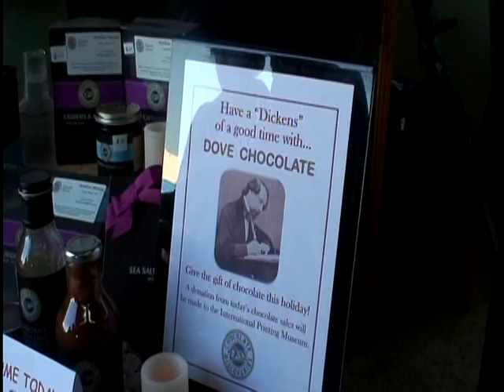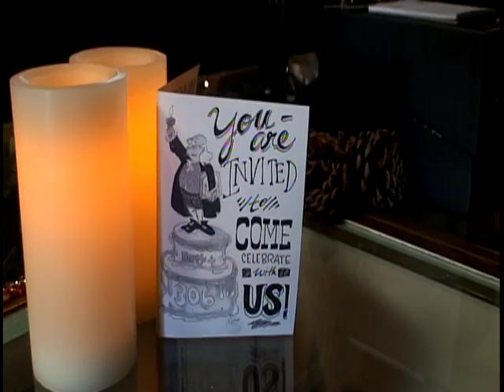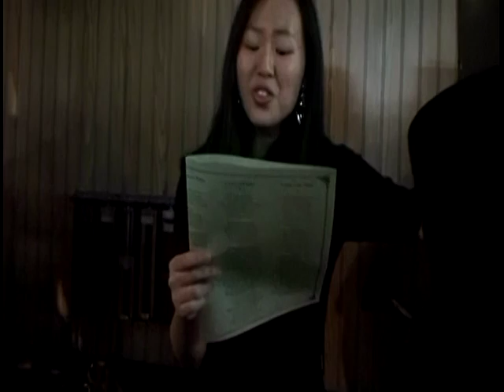Dickens' Day at the International Printing Museum 12-10-11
Dickens' Day festivities at the International Printing Museum in Carson, California at 313 Torrance Blvd.  Phil Soinski plays Dickens with scenes fro A Christmas Carol and guests take part in learning about different printing procedures through the ages.  The web site for the museum is